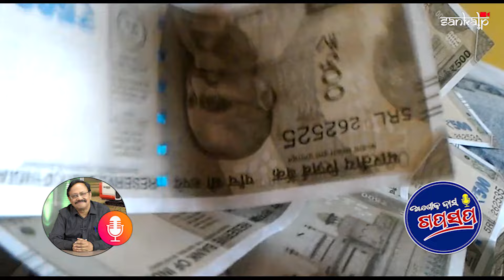କ'ଣ କଲେ ପ୍ରତି ମାସରେ ପାଇବେ ଅନ୍ତତଃ ଏକ ଲକ୍ଷ ଟଙ୍କା | Tips for Systemic Withdrawal Plan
In this video we have explained about Systemic Withdrawal Plan